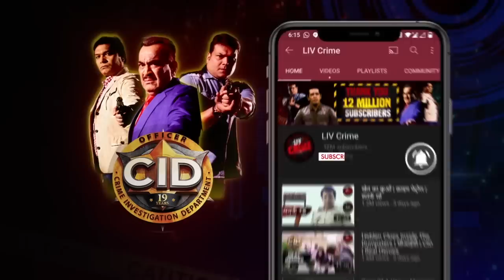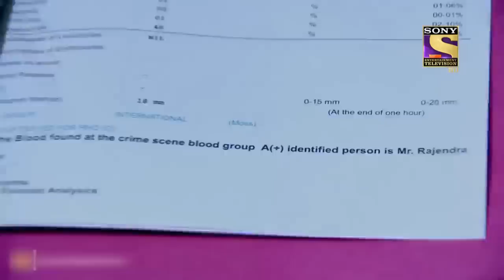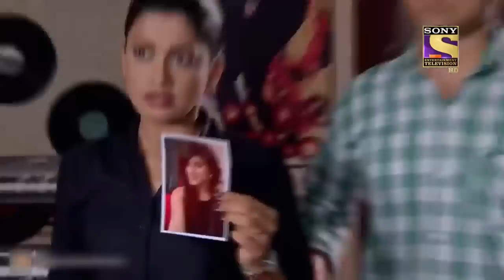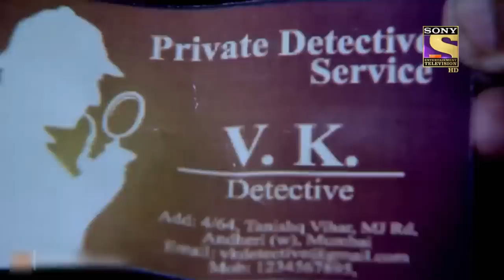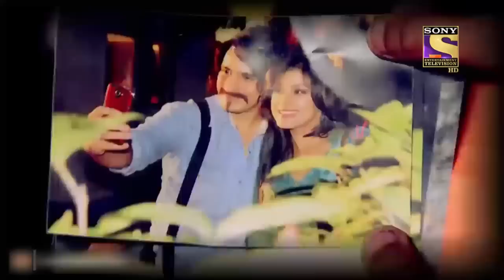Character Special | सीआईडी | CID | एक जली हुई Car में मिले Team CID को बहुत सारे पैसे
Payal asks Shaurya for help when the brakes in her car fail. Shaurya suggests she jump out of the car to save her life. Payal gets a head injury which jumps out after which she tells Shaurya that a hefty amount is kept in her car. By the time Shaurya reaches near the car, it blasts. While investigating, the CID team learns that the brake wire was cut by someone on purpose. Who tried to kill Payal? Where did she get so much money from? Watch this episode of CID to find out.